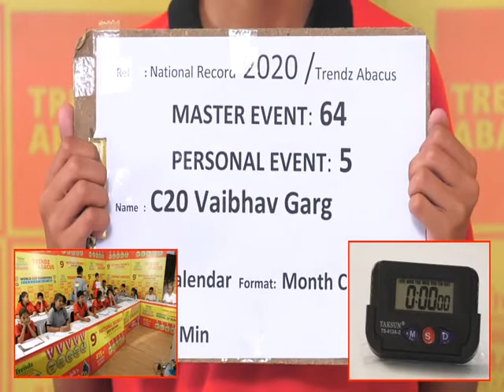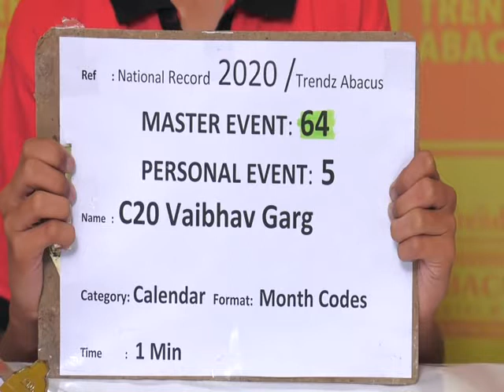Trendz Abacus | Limca Book Of Records 2020 | Month Codes | Vaibhav Garg Memory Performance